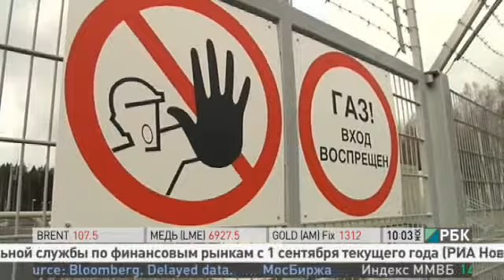Европа жалуется на российский газ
В нём слишком много кислорода, - сообщают "Ведомости". В нидерландском Грайфсвальде заканчивается "Северный поток". Здесь сосредоточены крупные хранилища российского топлива и здесь же происходит распределение газа между Германией и Великобританией. Голландцы считают, что качество российского газа не соответствует общепринятым стандартам, а слишком высокое содержание кислорода, в 20 раз больше нормы, вызывает коррозию и сокращает срок службы газотранспортного оборудования. Однако таковы стандарты, принятые в России. И как пишут ведомости, со ссылкой на близкого к «Газпрому» человека, они прописаны в экспортных контрактах. В самой Европе единого стандарта на топливо пока нет, жесткие требования - это добровольное решение отдельных стран. Эксперты уверены: дебаты вокруг стандартов - это дополнительный повод просить очередную скидку у Москвы.